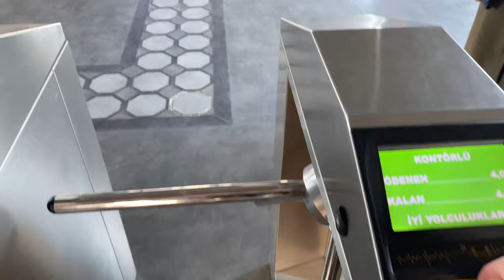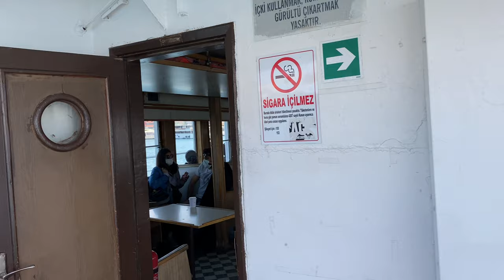Istanbul, Turkiye Walking Tour - Ferry from Europe to Asia [ 4K 60fps ]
Join us on a stunning 4k walking tour as we explore Istanbul's breathtaking Bosphorus waterfront! We'll begin our journey in the charming pedestrian district of Karaköy, where we'll wander past bustling cafes, eclectic shops, and vibrant markets.

From there, we'll hop on a Bosphorus Ferry - one of the best and cheapest ways to take in the stunning views of Istanbul's iconic waterfront. For just 3.5 TL (that's only 0.43 USD!), we'll cruise across the Bosphorus Strait from Europe to Asia, soaking in the vibrant energy of this bustling city.

As we make our way to the waterfront, we'll encounter a lively community of local fisherman, each with their own unique stories and experiences to share. And with the convenience of our Istanbulkart transit card, we'll have seamless access to all of the city's top attractions and landmarks.

So come along for the ride, as we explore the sights, sounds, and flavors of Istanbul's stunning Bosphorus waterfront!

Chapters:
Kilic Ali Pasha Mosque 0:00​
Mumhane Caddesi Pedestrian Street 0:58​
Gaziantepli Köskeroglu 5:15​
Karaköy Waterfront Square 7:30
Karaköy Ferry Terminal 10:10
Galata Bridge 18:13
Bosphorus Skyline View 26:00
Haydarpasha Rail Station 28:40